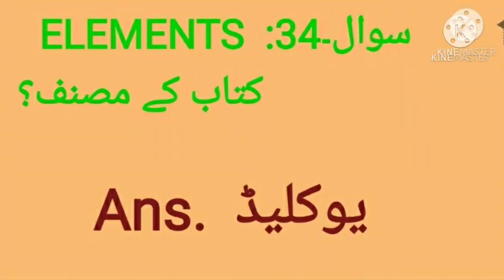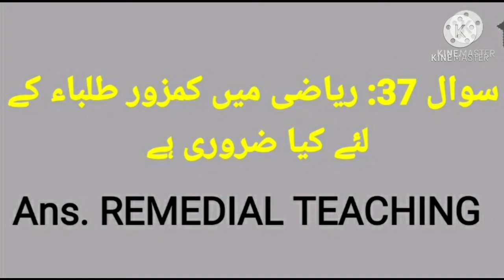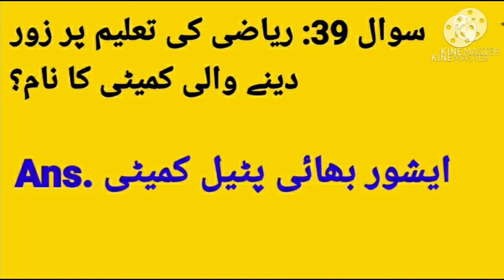DSC|TET|TRT|CTET|MATH METHODOLOGY|TS|AP|SGT|SA|U|M|IMP. BITS|SN. 29|MOHD SIRAJ|MS DIGITAL NZB.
DSC|TET|TRT|MATHS METHODOLOGY|TS|AP|U/M|PAPER I|PAPER II|HELPFUL FOR CTET|B.Ed.|D.Ed. EXAMS|PREVIOUS EXAMINATION MODEL QUESTIONS AND ANSWERS|VIDEO SL. NO. 87|MOHD SIRAJ|MS DIGITAL NZB.
طریقہ تدریس ریاضی|ڈی ایس سی|ٹیٹ|سی ٹیٹ|ٹی آر ٹی کیلئے امتحانی نقطہ نظر سے مفید سوالات و جوابات